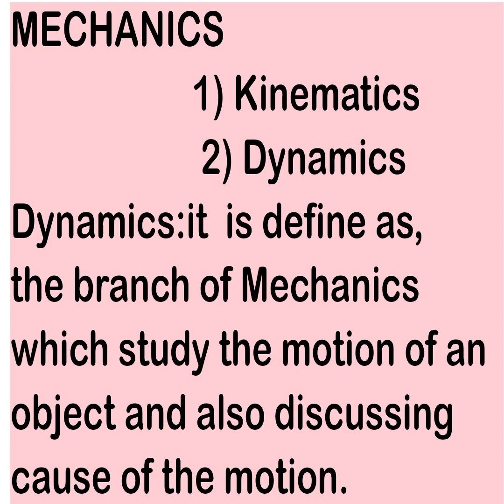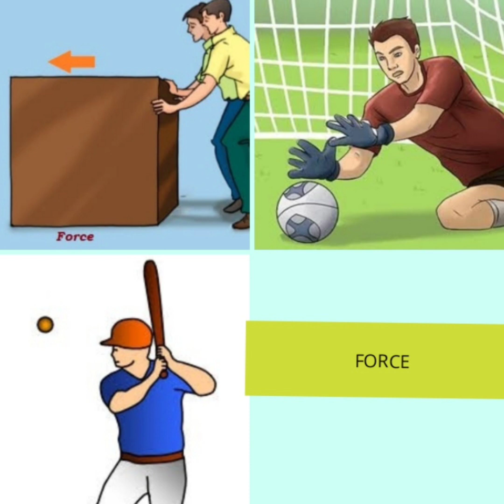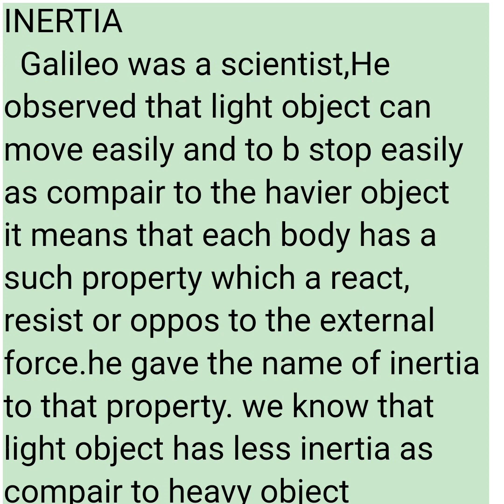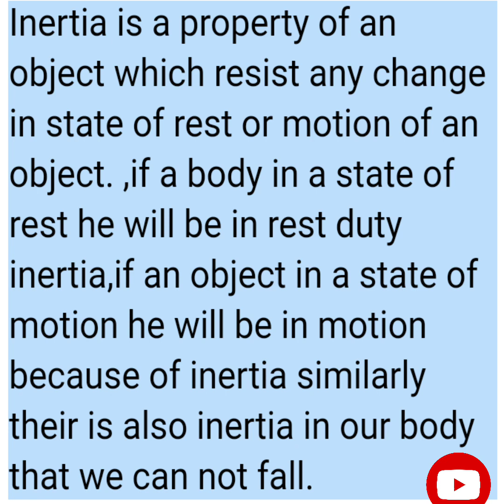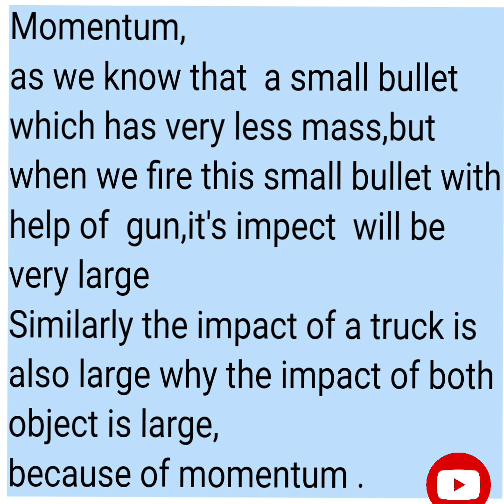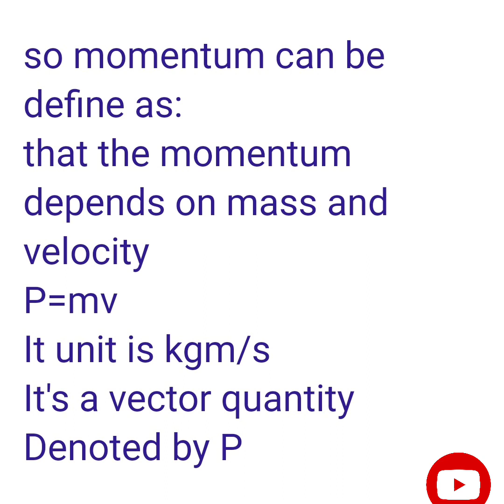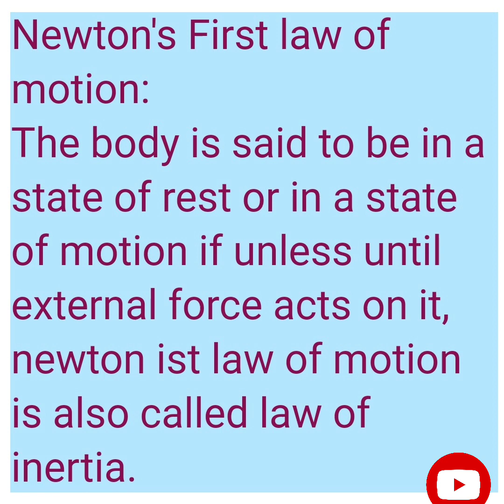physics -lecture - 1 - Dynamics - inertia